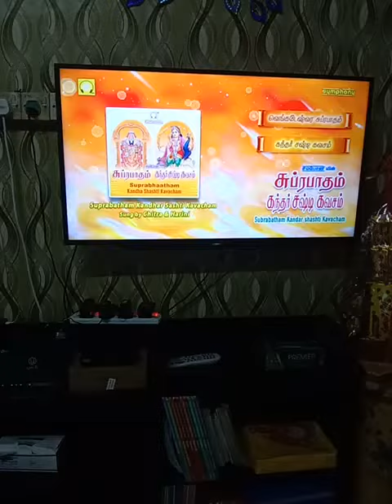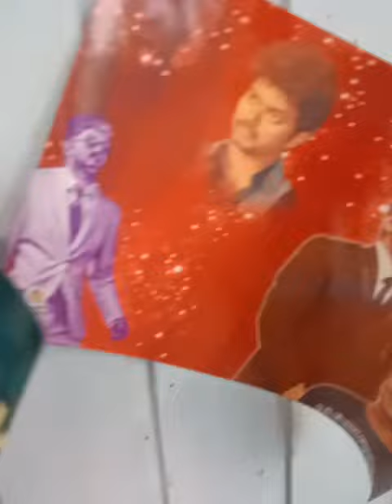Deepavali morning 7:00 a.m